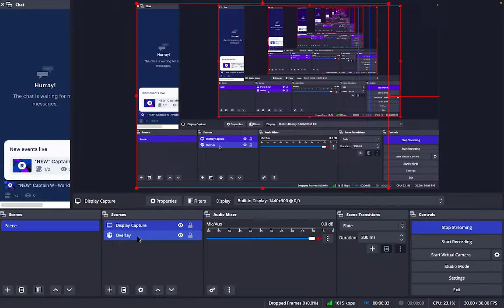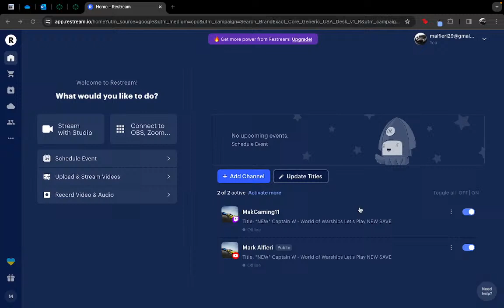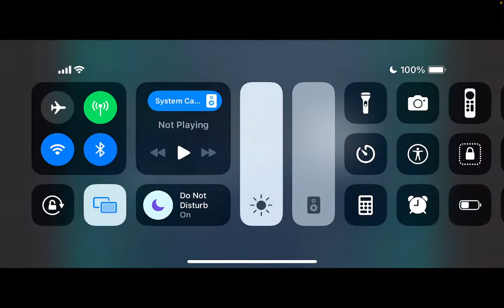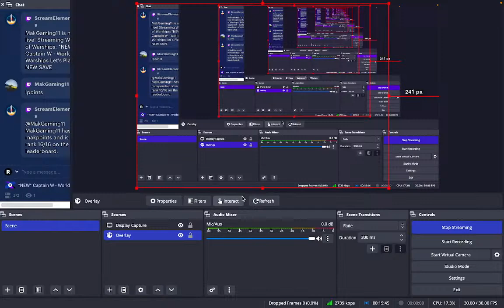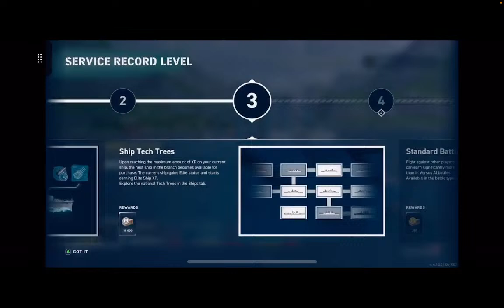*NEW* Captain W - World of Warships Let's Play NEW SAVE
World of Warships - Let's Play NEW SAVE